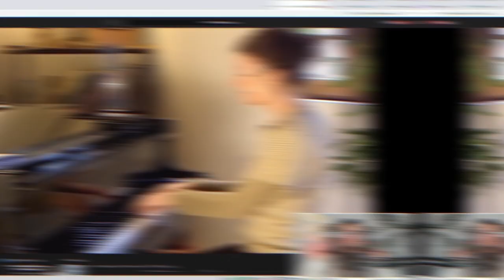JE BOIS DU RÉVEILLANT (BestOfStream #28)